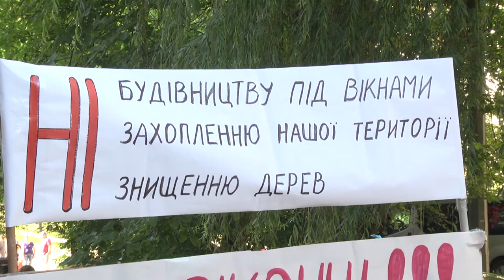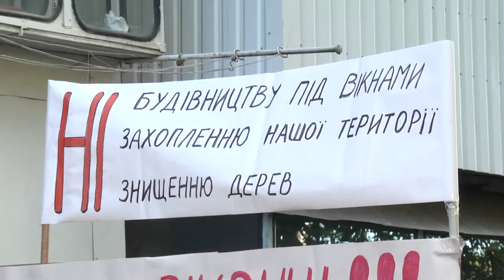Забудова на Тернопільській